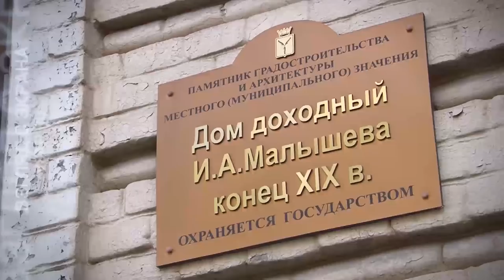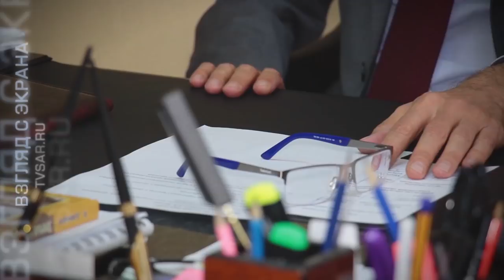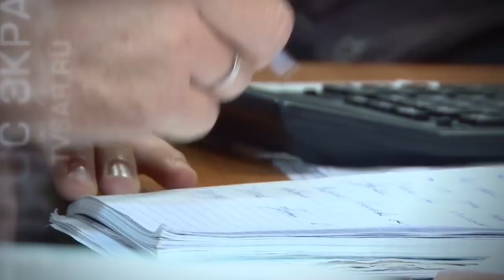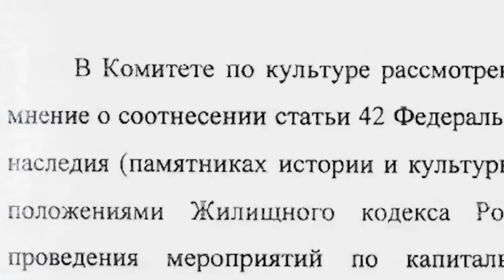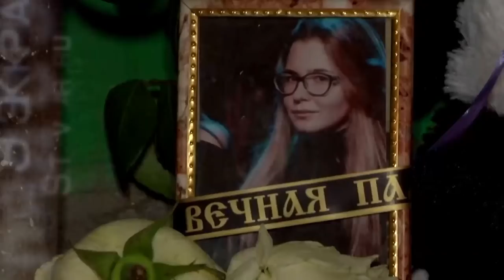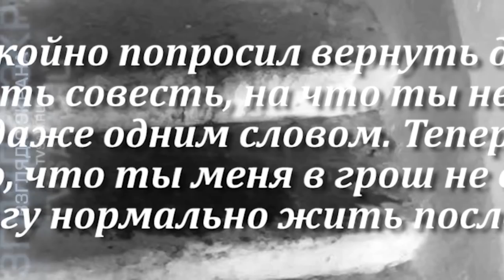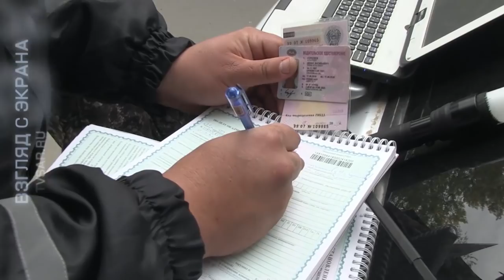"Взгляд с экрана". 178 выпуск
Вышел новый выпуск еженедельной программы "Взгляд с экрана". Главные темы: одобрение депутатами гордумы структурной реформы мэрии, проблемы с капремонтом домов-памятников, убийство в доме на Вишневой и работа в Саратове "сводного отряда" ГИБДД.